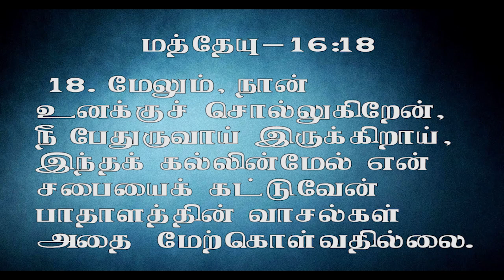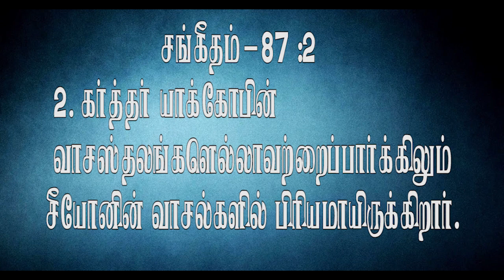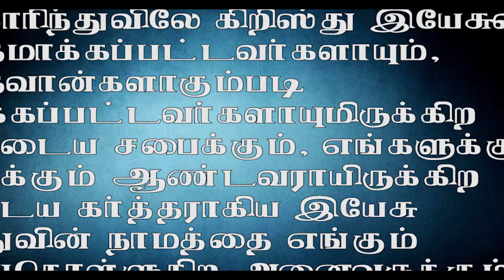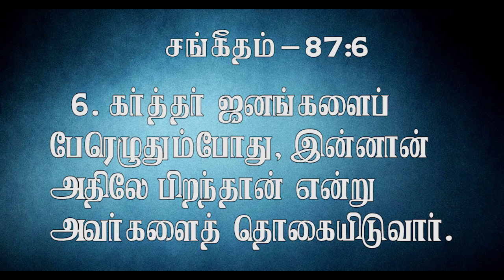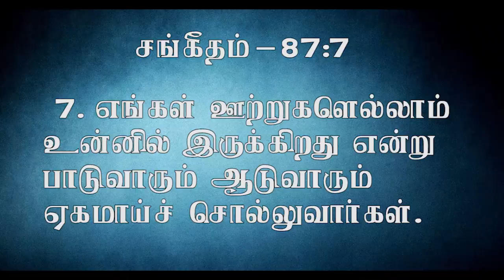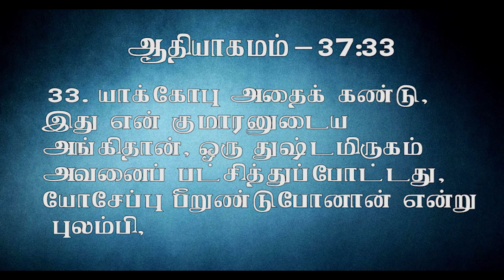Agape Church, Thiruvallur Anniversary Message | Tamil Christian Message | Rev.B.Stephen Devakumar